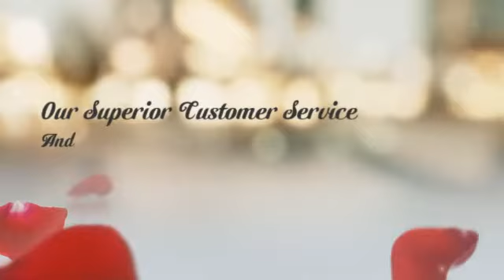international car shipping companies in texas